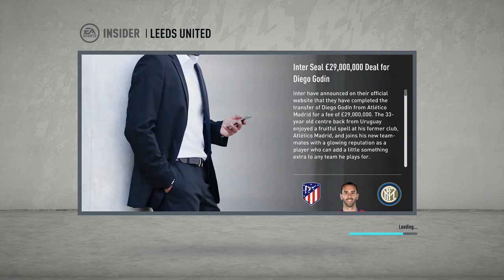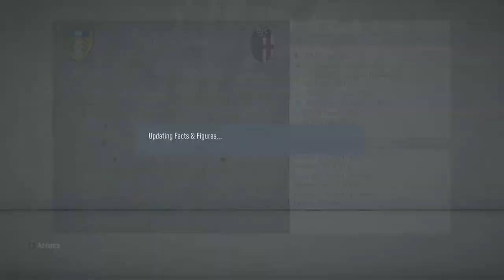Leeds united Episode 1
New carrier mode. Leave any recommended players in the comments, Also leave any game recommendations in the comments as well.